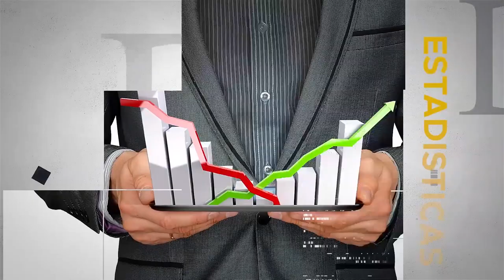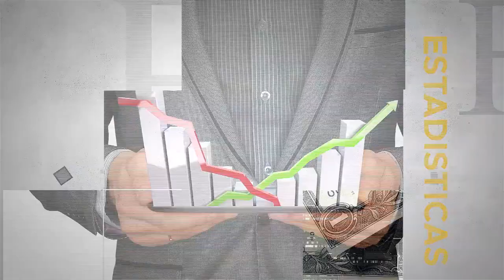MESA DE ANÁLISIS | ECONOMIA | PROGRAMA 9 DE ENERO 2023